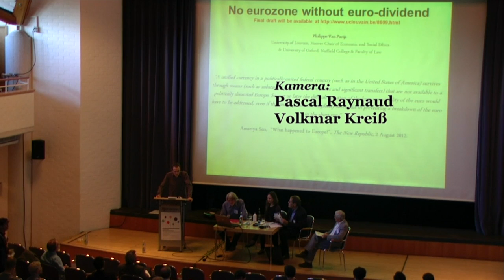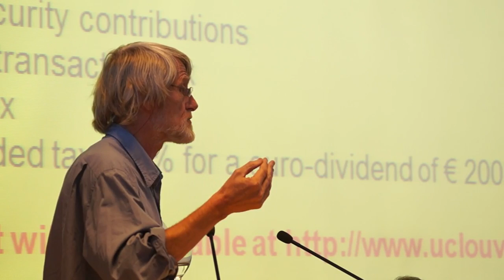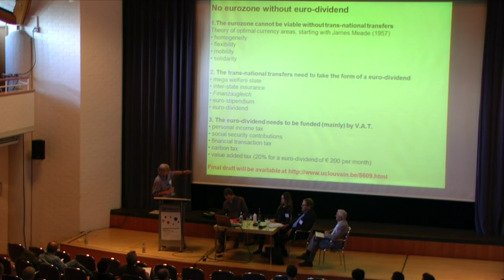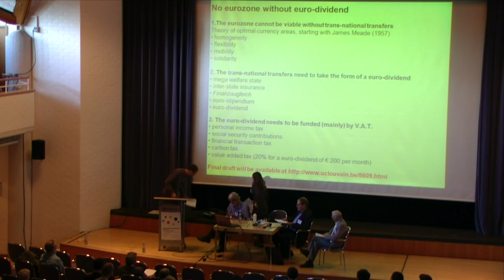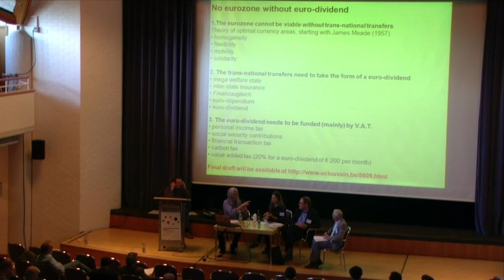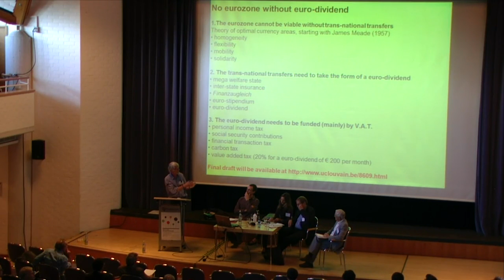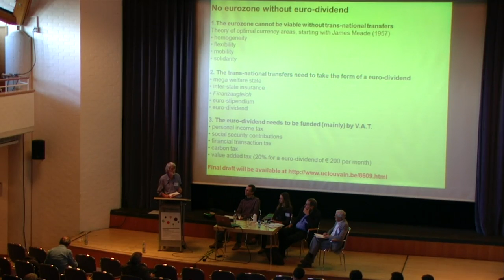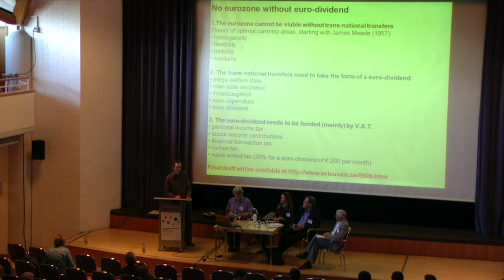Keine Eurozone ohne eine Eurodividende Workshop 60 Bien 2012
WS 60: Keine Eurozone ohne eine Eurodividende

Freitag 14. September, 16:00 bis 17:30 Uhr, Festsaal
Hauptredner: Philippe Van Parijs, PhDs in Sozialwissenschaften und Philosophie, Professor, Louvain University and Oxford University, Louvain-la-Neuve, Belgien
Claus Offe, Dr. rer. pol., Professor of Political Sociology, Hertie School of Governance, Berlin, Deutschland
Johanna Perkiö, PhDc, School of Social Sciences and Humanities, University of Tampere, Helsinki, Finnland
Klaus Sambor, Dipl.-Ing., Koordinator für Grundeinkommen bei Attac Österreich, Repräsentant der Europäischen Bürgerinitiative zum Grundeinkommen, Wien, Österreich

Moderation: Yannick Vanderborght, Dr., Professor, Louvain University, Louvain-la-Neuve, Belgien
Organisation: Yannick Vanderborght; Louise Haagh, Dr., BIEN-Exekutivkomitee; University of York, York, Vereinigtes Königreich